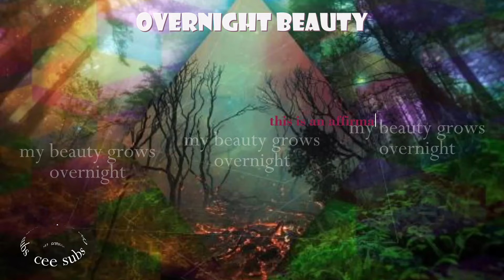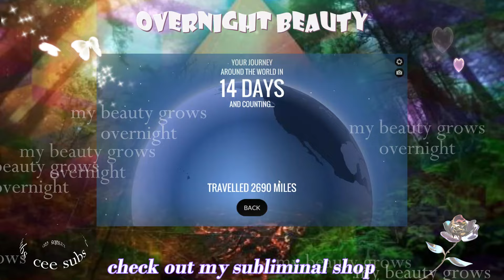overnight beauty ★ affirmation tape to wake up looking gorgeous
thisis a affirmation tape, not a sublimina!!! You're supposed to hear the affirmations!!

PAID requests are currently open
I DO NOT accept free requests nor suggestions

๑⋅⋯ ୨˚୧ ⋯⋅๑ info ๑⋅⋯ ୨˚୧ ⋯⋅๑
๑ affirmation tape of 3 minutes to listen any time of the day you want
๑ you can also listen throughout the night if you want

INFO
this is an affirmation + gameplay channel. Most of my affirmations are subliminal, which means they aren't consciously audible to you, but are bing played undernath the water/asmr sounds. I occasionally post audible affirmations too.
Everything in this video, including the editing, the thumbnail, the gameplay and the affirmations are created by me.

❥ Listen as much as you want to listen. No minimum or maximum time, however repetition helps to reprogram your mind. Don't force yourself to listen if you don't feel like it. It's okay to skip some days.
❥ You don't need to drink water to get results, but it is always good for your mind and body to stay hydrated. Drink water when your body asks you to.
❥ Work first on your mindset. Practice a mental diet, observe your conscious thoughts and change any thought that doesn't conform to your manifestations.
❥ Don't fake positivity. Allow yourself to feel negative when you feel like that, those emotions are natural human reactions. Forcing positivity will harm you more.
❥ Stop worrying about when results will come. You already have them the moment you decide they are yours. Affirmations and subliminals are just tools to remind you it is already yours and to put you in the state of fulfillment/abundance
❥ Stop checking or giving attention to anything contrary to your manifestation. You should persist in your manifestation/affirmations even when you see something contrary to it, in order to flip it and change it.
❥ Circumstances do not matter. You can manifest everything and anything.